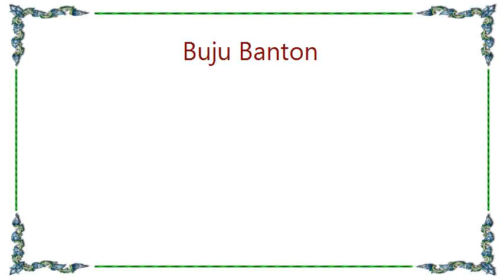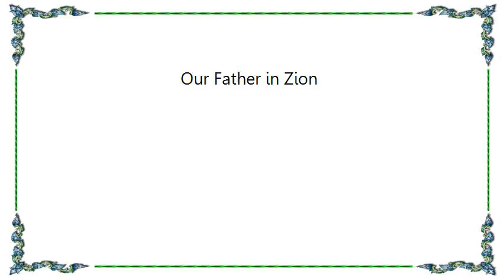Buju Banton - Our Father in Zion Lyrics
[Lyrics Buju Banton - Our Father in Zion]
Our Father who art in Zion
Hallowed be Thy name
Thy Kingdom come on earth
Thine will be done on earth